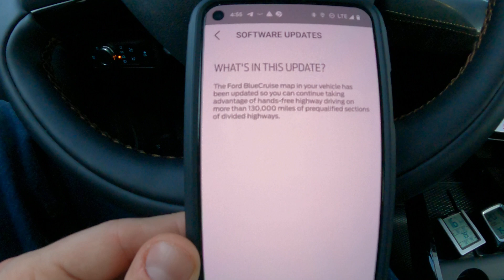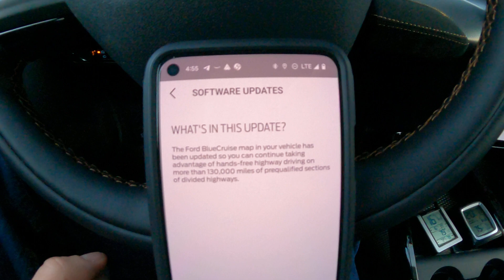Mustang Mach E Power Up Update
The MME got a Power Up update on 02-12-22, let's see what we got!?

FLO X5 EV Charger UL Listed
WeatherTech Custom Fit Floor Liners
WeatherTech Custom Fit Cargo Floor Liner
Emporia Energy Monitor with App support
Smart Elf Seat Back Protectors
Smart Elf Seat Cover
NEMA 10-50P to 14-50R w/ground adapter plug